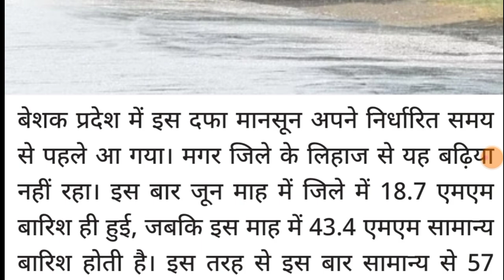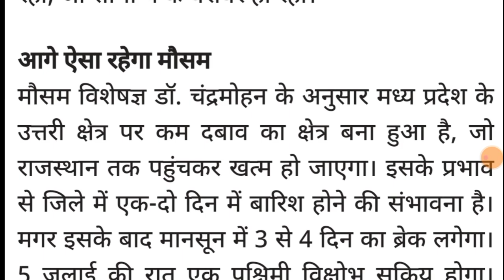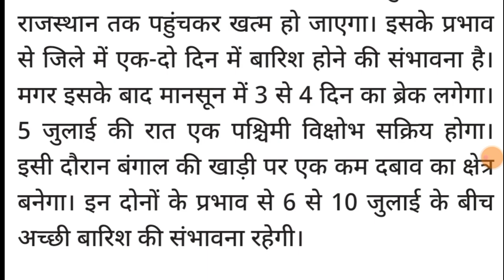आज 01 जुलाई हरियाणा मौसम//मानसून में आज से बड़ा बदलाव//होगी मूसलाधार बारिश//Haryana Mausam Update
Haryana ka Mausam Vibhag Ludhiana Weather
1-हरियाणा में बारिश
2-मौसम हिसार
3-मौसम हरियाणा
4-मौसम दिल्ली हरियाणा
5-Haryana ka Mausam vibhag
6-आज रात का मौसम
7-आज शाम का मौसम
8-हिंदी में आज का मौसम
9-आज का बारिश का मौसम
10-मौसम की जानकारी आज की
11-मौसम के बारे में जानकारी
12-बारिश की जानकारी
13- हरियाणा मौसम
14- Haryana ka mausam
15-mausam vibhag chandigarh
16-mausam vibhag
17- Haryana mosam
18-mausam ki jankari Haryana
19--mausam ki khabar
20--Mausam KI taja jankari
21-Mosam ki Jankari
22-mosam ka haal
23-mosam vibhag
24-mausam ki jankari
25-Weather News
26-aaj ka mausam
27 हरियाणा मौसम ख़बर
28- मौसम ख़बर
29 मौसम की जानकारी हरियाणा 2022
 30-आज का मौसम कैसा रहेगा 2022
31 -आज के मौसम का हाल
32 -मौसम समाचार
33 -मौसम की जानकारी हरयांना 2022
34 -कल का मौसम कैसा रहेगा
35 -आज के मौसम की जानकारी
36 -आज रात का मौसम कैसा रहेगा
37-मौसम विभाग
38-मौसम समाचार 2022
39 -मौसम समाचार
40-मौसम का हाल
41-कल के मौसम का हाल

2022 Topic Cover : Ambala Weather.Bhiwani Weather.Charkhi dadri Weather.Faridabad Weather.Fatehabad Weather.Gurgaon Weather.Hisar Weather.Jhajjar Weather.Jind Weather.Kaithal Weather.Kurukshetra Weather.Karnal Weather.Mahendragarh Weather.Mewat Weather.Panchkula Weather.Palwal Weather.Panipat Weather.Rewari Weather.Rohtak Weather.Sonipat Weather.Sirsa Weather.Yamunanagar Weather.अम्बाला मौसम की जानकारी .भिवानी मौसम की जानकारी .चरखी दादरी मौसम की जानकारी .फरीदाबाद मौसम की जानकारी .फतेहाबाद मौसम की जानकारी .गुड़गांव मौसम की जानकारी .हिसार मौसम की जानकारी .झज्जर मौसम की जानकारी .जींद मौसम की जानकारी .कैथल मौसम की जानकारी .कुरुक्षेत्र मौसम की जानकारी .करनाल मौसम की जानकारी .महेन्द्रगढ़ मौसम की जानकारी .मेवात मौसम की जानकारी .पंचकुला मौसम की जानकारी .पलवल मौसम की जानकारी .पानीपत मौसम की जानकारी. रेवाड़ी मौसम की जानकारी .रोहतक मौसम की जानकारी .सोनीपत मौसम की जानकारी .सिरसा मौसम की जानकारी .यमुनानगर मौसम की जानकारी.